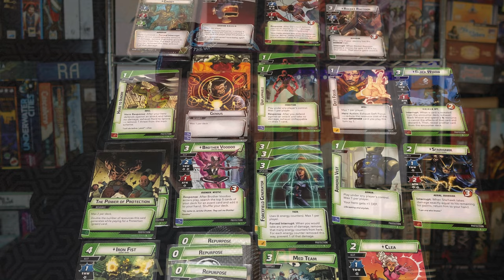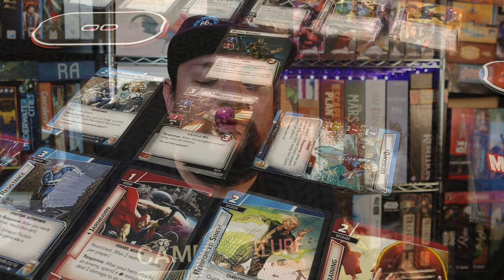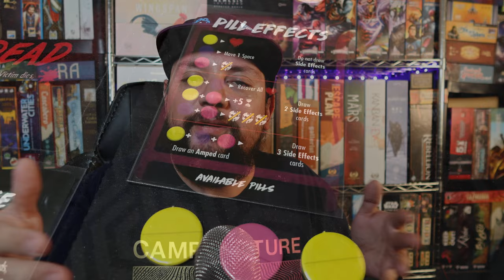Top 5 Juegos Modulares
En esta ocasión Josh nos muestra sus juegos favoritos que incluyen algo que él disfruta mucho en los juegos de mesa. la modularidad y que le permitan personalizar lo más posible de la experiencia en mesa.

00:00 Intro
00:00 5 - SuperMódulos
00:00 4 - Módulos Mortales
00:00 3 - Módulos de Salud
00:00 2 - Módulos Escoceses
00:00 1 - Mechs y Módulos
00:00 Cierre